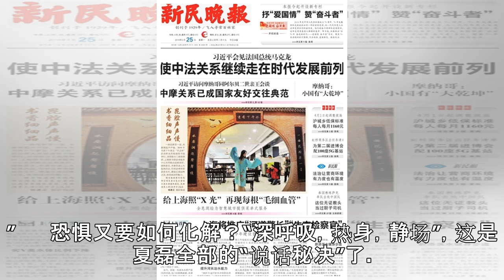如何好好说话？ 市民文化客厅上演说话的“魔法”